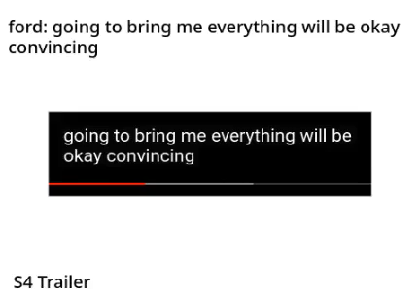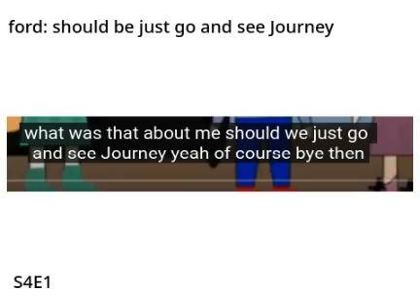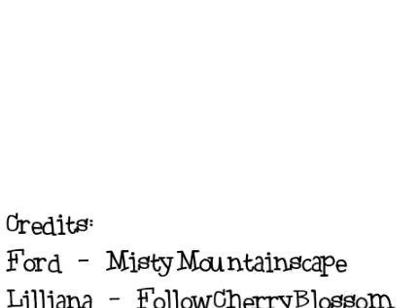The Cyclist - Distorted Subtitles Season 4 Part 1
❤️‍🔥 Credits ❤️‍🔥